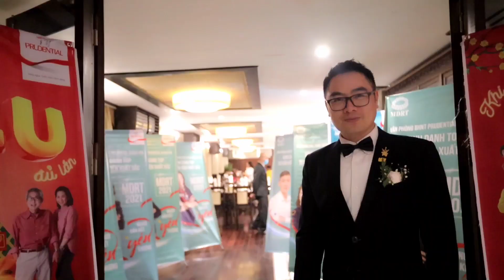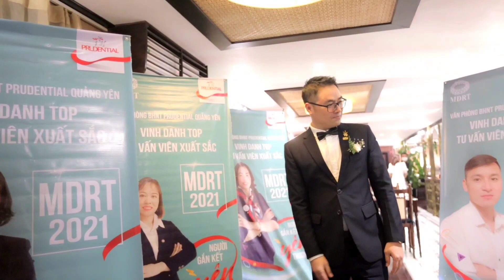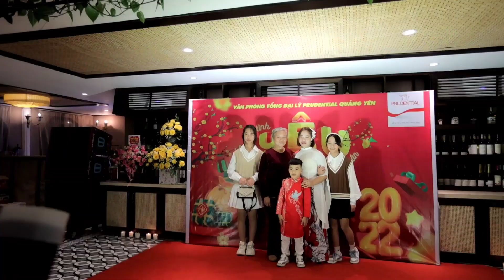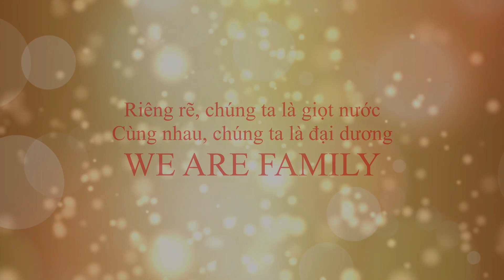Tết Nguyên Đán 01/2022, Pru Quảng Yên on Indochine Cruise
Kỷ niệm đầy cảm xúc không chỉ ghi lại thước phim ghi nhận những con người Quảng Yên dấn thân với nghề mà còn là lịch sự với thời điểm Covid bùng phát